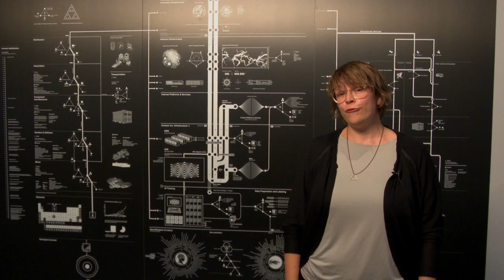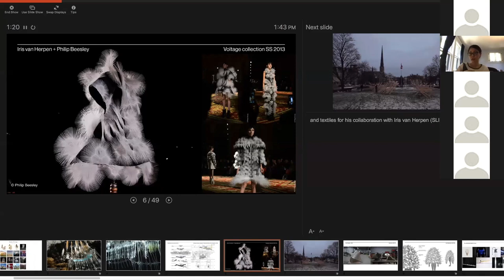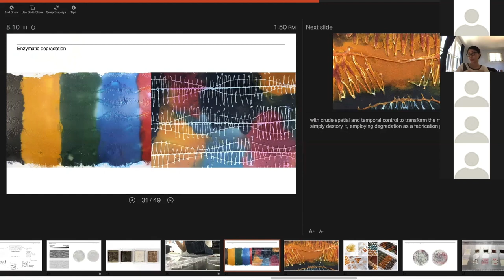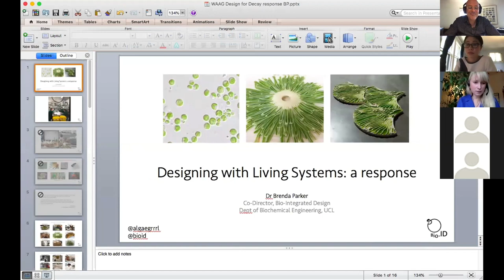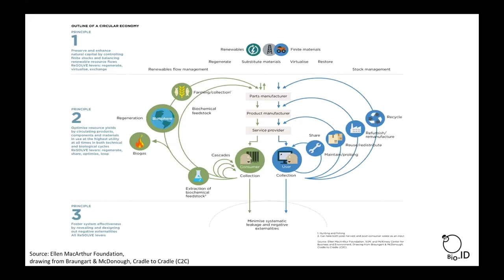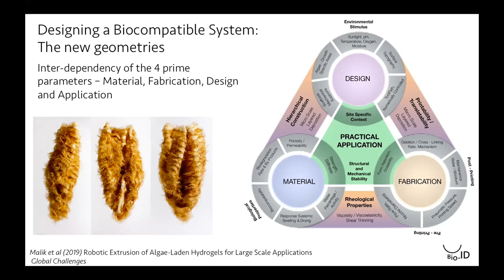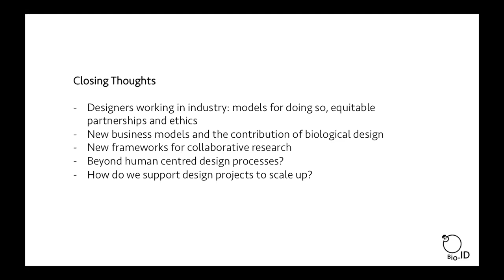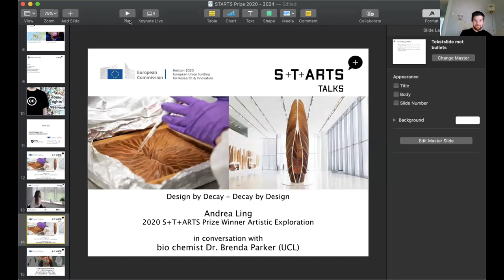Inside Festival: S+T+ARTS Prize 2020 / Artistic Exploration: Andrea Ling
Andrea Ling is winner of the S+T+ARTS Prize 2020 for category Artistic Exploration with her project Design by Decay, Decay by Design, produced during her residency with Ginkgo Bio works in 2019.
Design by Decay, Decay by Design is based on the understanding that if we produce waste, we better produce waste as nature designs it. During her residency at Ginkgo Bioworks, Ling developed methods to create materials and objects out of biological processes working with fungi and bacterial cellulose, and designing with enzymes and other agents to engineer with the notion that one system’s entropy is the other system’s organisation. Before working with Ginkgo, she worked with similar strategies in collaboration with the Mediated Matter Group at MIT, where she did her masters.

During the S+T+ARTS Talk at Waag, Andrea Ling will present her work, followed by a presentation of colleague Brenda Parker, lecturer bio chemical engineering at University College London. Both presentations will be followed by a conversation together with Cecilia Raspanti, co-initiator of Waag’s TextileLab and teacher at Fabricademy.
The S+T+ARTS Talk is moderated by Lucas Evers, and introduced by Karla Spiluttini, producer of STARTS Prize at Ars Electronica.